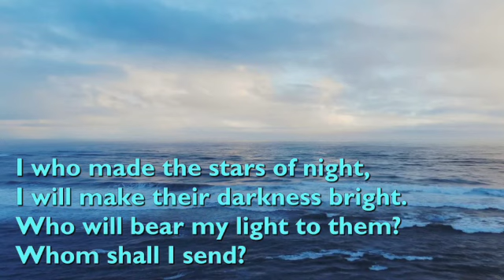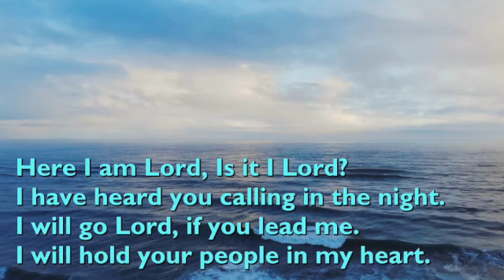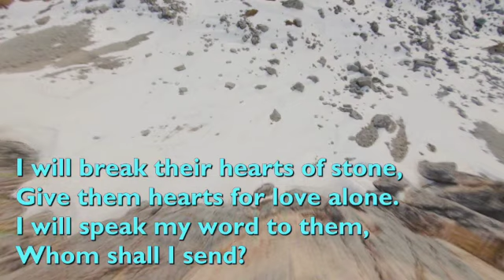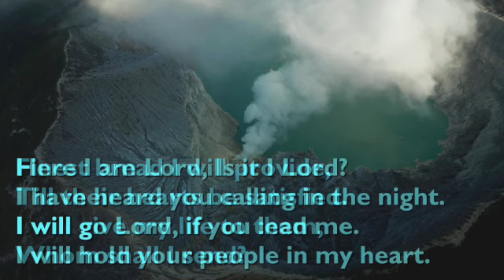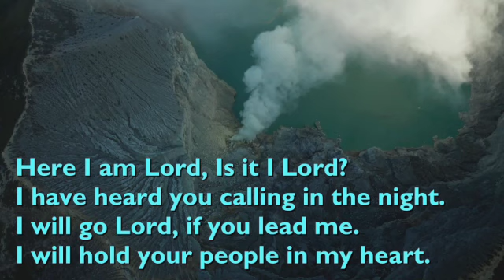All At Sea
Rev Kim Hurst